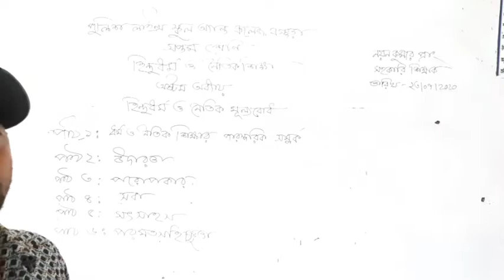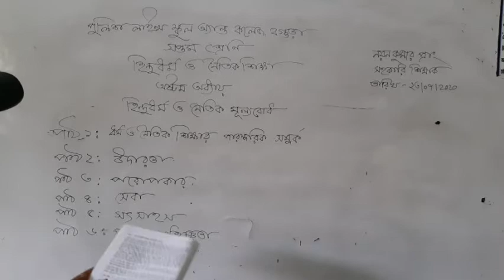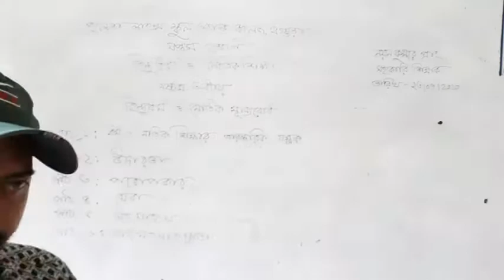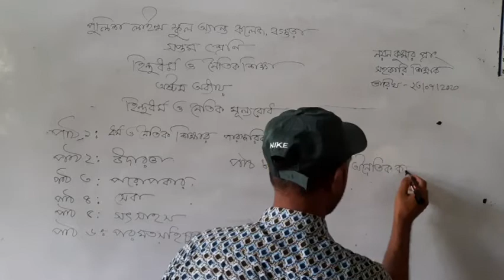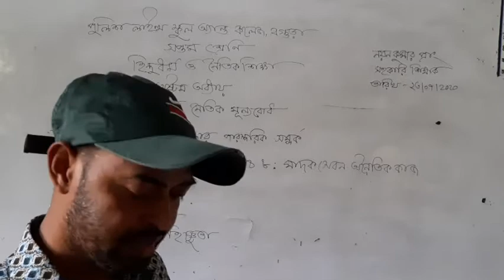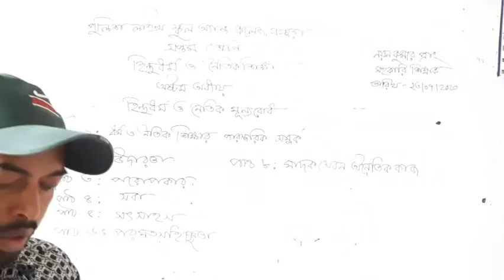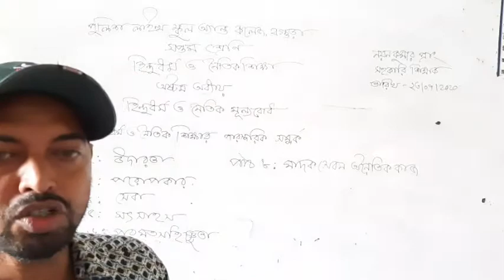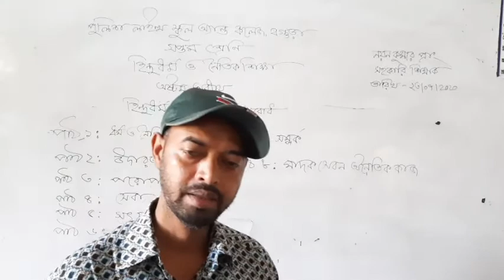হিন্দুধর্ম ও নৈতিক মূল্যবোধ - হিন্দুধর্ম ও নৈতিক শিক্ষা, সপ্তম শ্রেণি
হিন্দুধর্ম ও নৈতিক মূল্যবোধ - হিন্দুধর্ম ও নৈতিক শিক্ষা,
অষ্টম অধ্যায়, সপ্তম শ্রেণি. BY
NAYAN KUMAR,